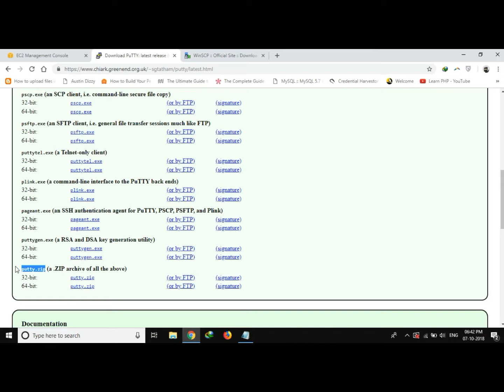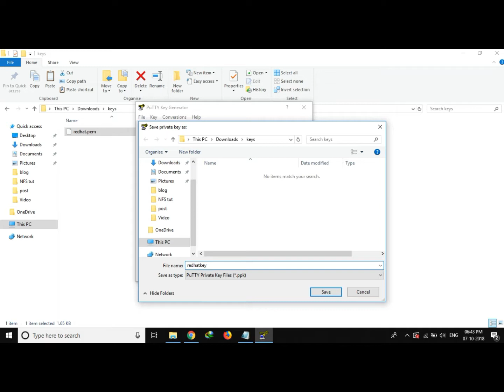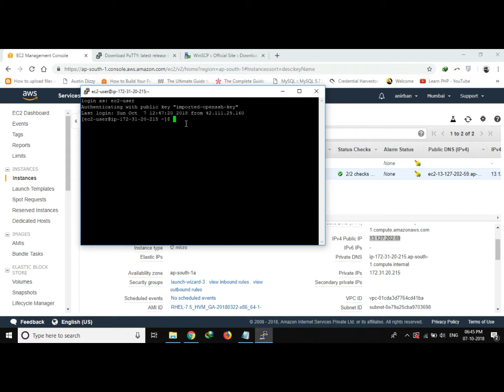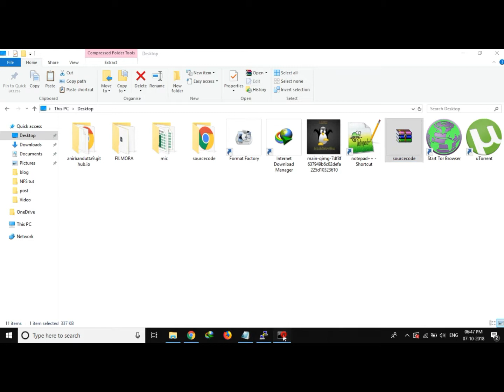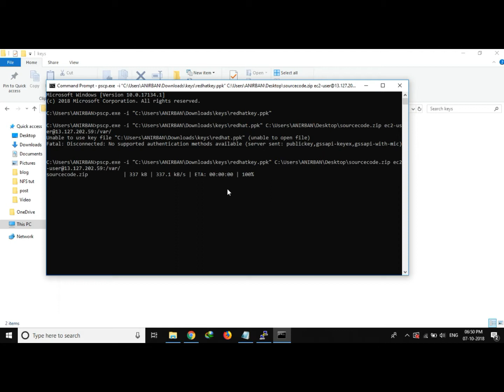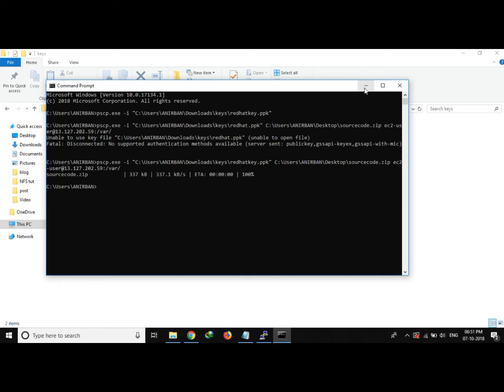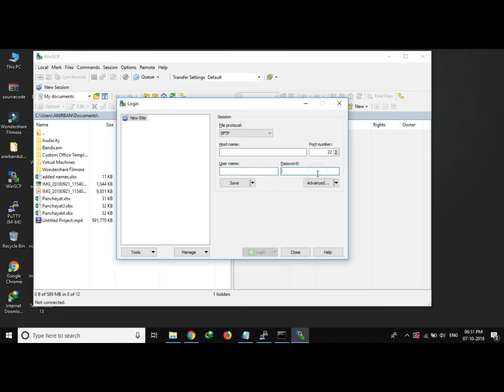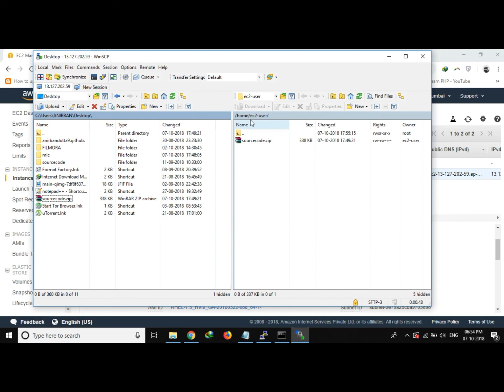How to transfer files from windows client to AWS linux instance using PSCP and WINSCP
In this tutorial we learn how one can transfer files smoothly from windows client machine to AWS linux instance  by using two awesome tools called PSCP and WINSCP.